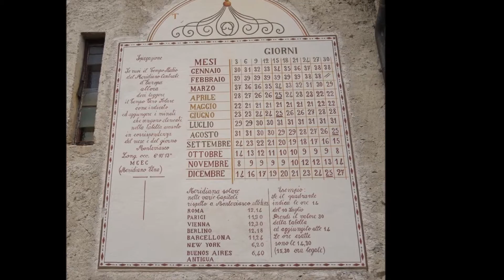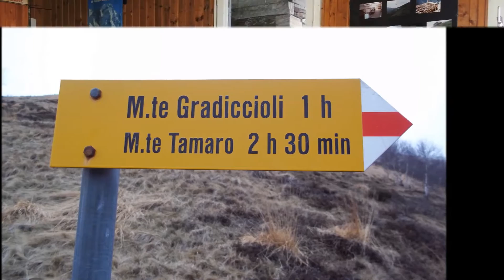106- Monte Gradiccioli 1936 m Monteviasco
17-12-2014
Dal Ponte di Piero saliti con la storica scalinata al villaggio di Monteviasco, quindi passando per l'Alpe Polusa e l'Alpe Corte su alla Capanna Merigetto 1500m al Monte Pola e al Monte Gradiccioli.

Autolinee Varesine
Superstefano 84